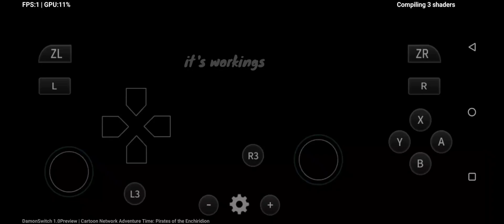Skyline edge 61 Vs DamonSwitch Emulator Android | OPEN WORLD HIGH-END GAMEPLAY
Test Adventure Time open world gameplay In different Emulators Skyline & DamonSwitch Emulator see performance in video
Content on this video is for educational use only.